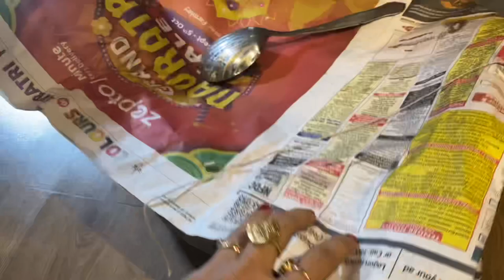Zein ka birthday celebration